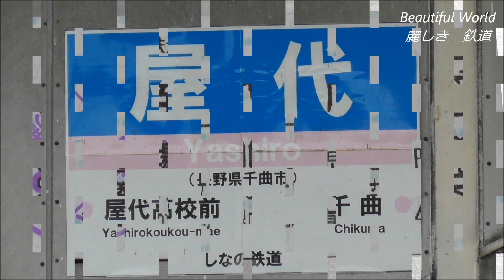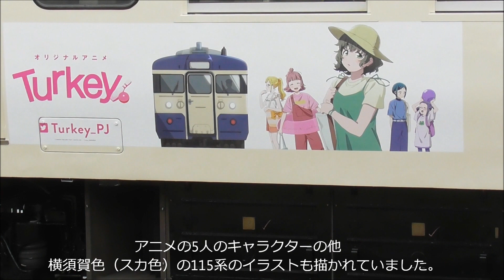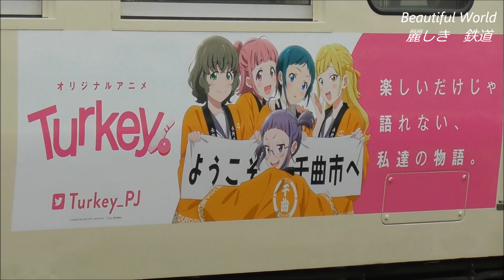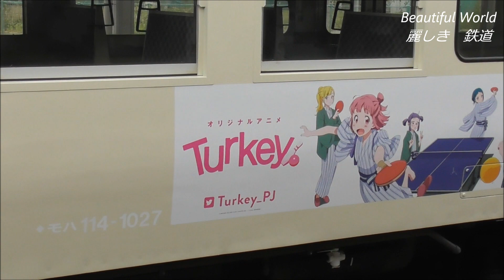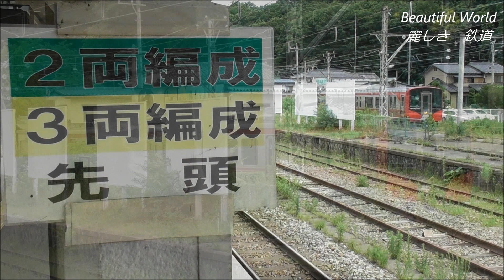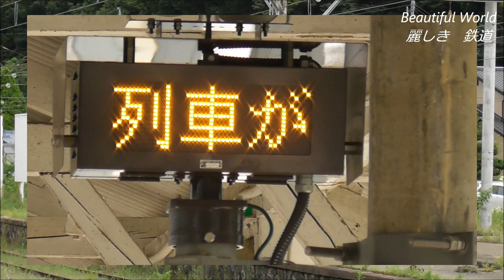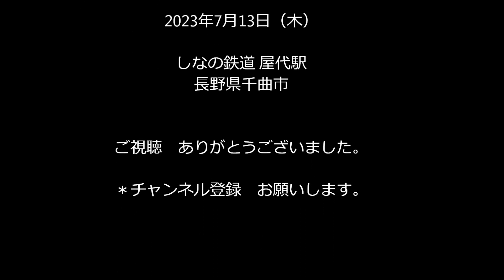しな鉄 115系New Faceﾗｯﾋﾟﾝｸﾞﾄﾚｲﾝ 試運転！18日から定期運転に！29日千曲市誕生20周年記念インベント戸倉駅で開催！2023.7.13 しなの鉄道 屋代駅 panasd 3139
しなの鉄道の115系電車に　新たなラッピング電車が誕生しました。115系S11編成（3両編成）が　千曲市誕生記念事業として　ポニーキャニオンとタイアップした オリジナルアニメ「Turkey!」ラッピング電車として生まれ変わりました。7月13日（木）午前　屋代工場を出場し　屋代駅を発車し試運転を行いました。
ラッピング電車は7月18日から定期営業の運用に入り　29日には戸倉駅で「千曲市誕生20周年記念事業　オリジナルアニメ「Turkey!」号記念イベントが開催され　この日限定で特別ヘッドマークを付けた特別列車が運転される予定です。